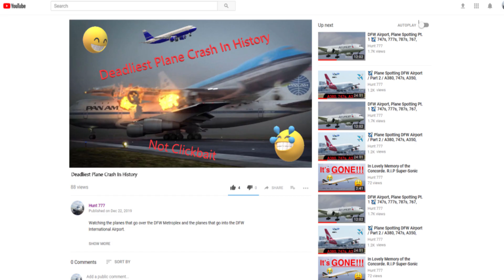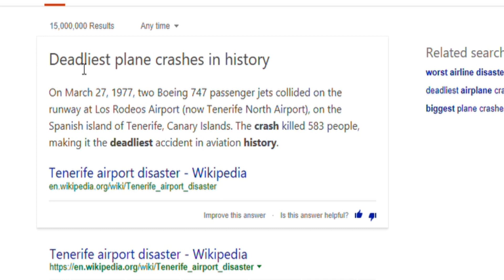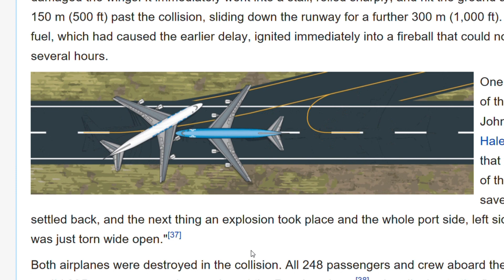Deadliest Plane Crash in History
Some facts of the deadliest plane crash in history